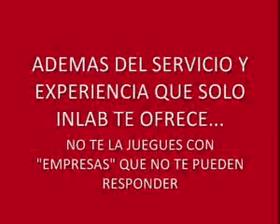ML 33146685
Video Migrado